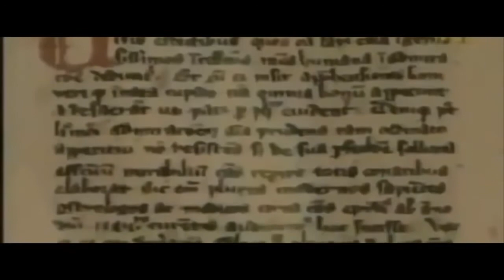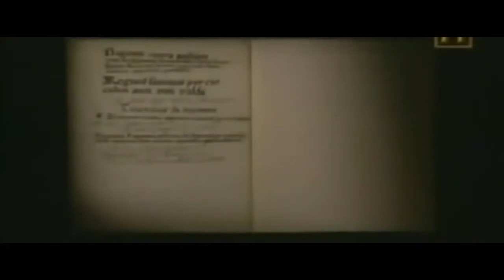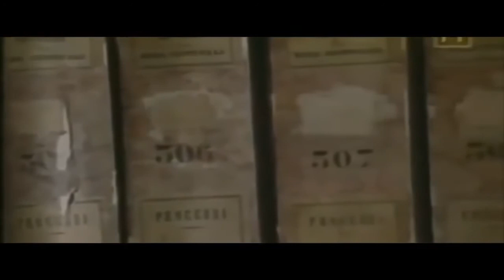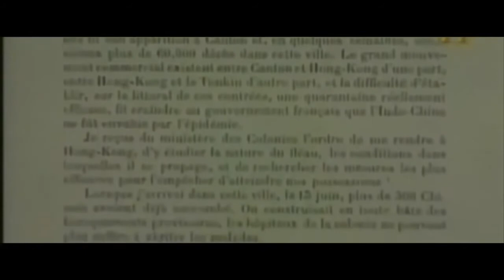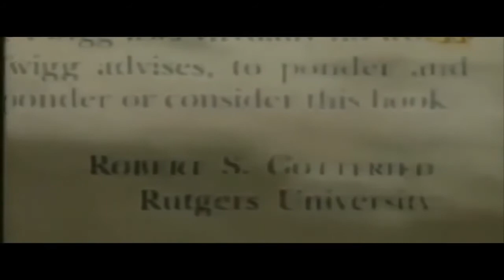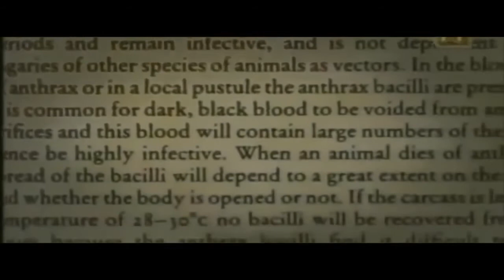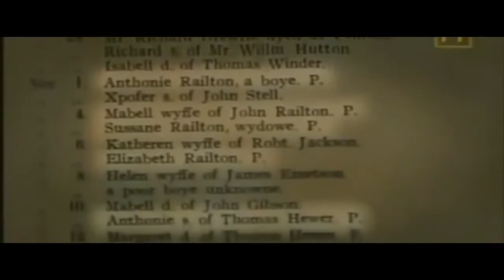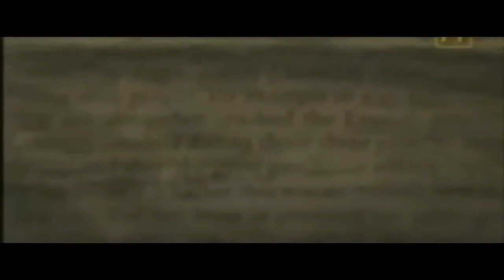La historia no contada de la Peste Negra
La peste negra o muerte negra fue la pandemia de peste más devastadora de la historia de la humanidad, que afectó a Eurasia en el siglo xiv y que alcanzó un punto máximo entre 1347 y 1353. Es difícil conocer el número de fallecidos, pero modelos contemporáneos los calculan entre 80 a 200 millones en Eurasia y África del Norte. Habría provocado la muerte de entre el 30 % y el 60 % de la población de Europa, siendo un tercio una estimación muy optimista.​ La teoría aceptada sobre el origen de la peste explica que fue un brote causado por una variante de la bacteria Yersinia pestis.2​3​4​ Es común que la palabra «peste» se utilice como sinónimo de «muerte negra», aun cuando aquella deriva del latín «pestis», es decir, «enfermedad» o «epidemia», y no del agente patógeno.